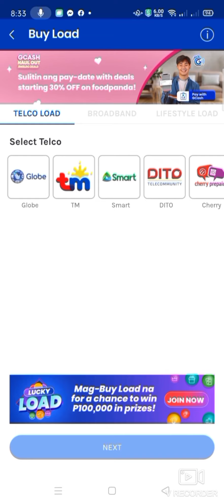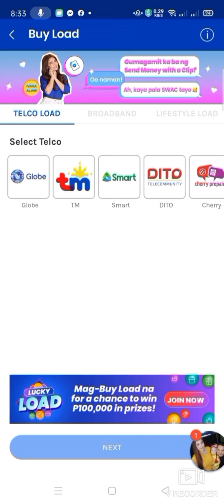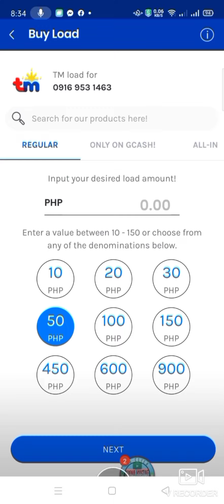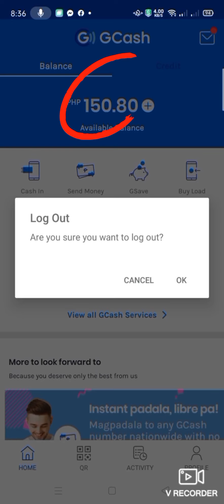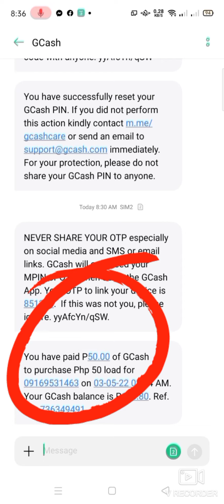How to load using gcash app? Paano magload gamit ang gcash application?gcash@GCashOfficial#loadgcash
How to load using gcash application. Paano magload gamit Ang gcash application.